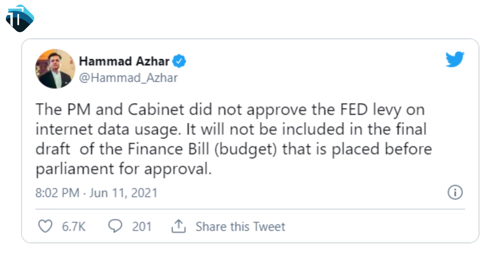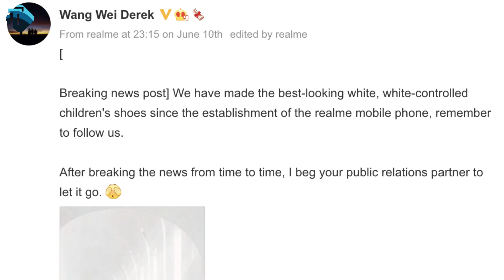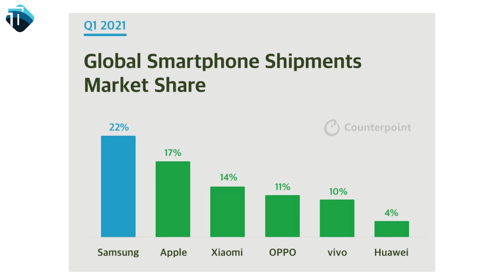OnePlus Nord CE Pakistan | Tax on Internet in Pakistan | Daraz Mobile Week 2021 | The Tech Show 244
SUPPORT. !